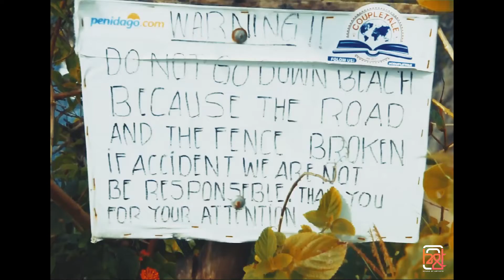Beautiful places in Bali || Travel Video || Perfect Holiday Destination || Shot On Mobile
Wanted to know more about Bali through a commoners' eyes? Here's a small snippet of this beautiful island, filled with sandy beaches, cute little shacks, rich heritage and culture and the street food to die for... Here's Bali for you..!